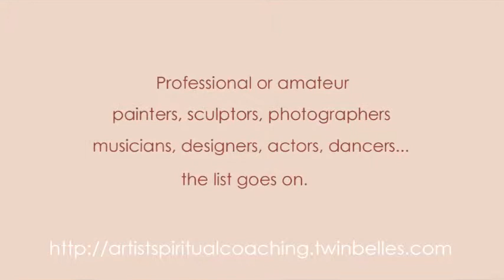Artist Spiritual Coaching | Who Do I Coach/Mentor?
Artist Spiritual Coaching

I coach with any creative person engaged in any artistic field. I also coach those who may not see themselves as artists but are interested in my message.

Practical topics for anyone can include life balance, peer relations, motivation, and inspiration.

For those practicing the performing arts our discussions can include the performance realm.

If you are a guitarist (as am I), our focus can become quite specific around technique, style, tone, instrumentation, methods, theory, and more.